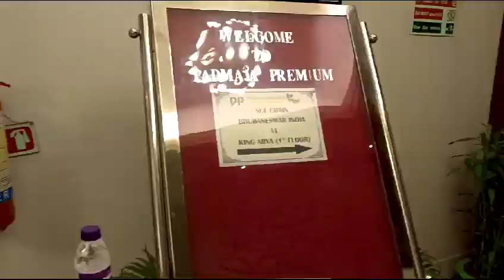SCF : Blessedone TEAM INDIA Odisha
Video from Samantha BLESSED 😇